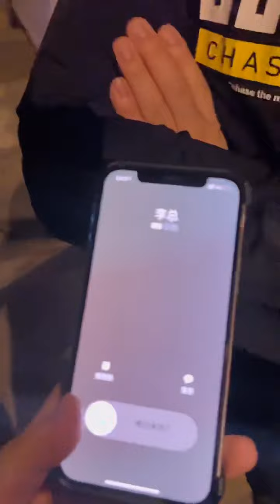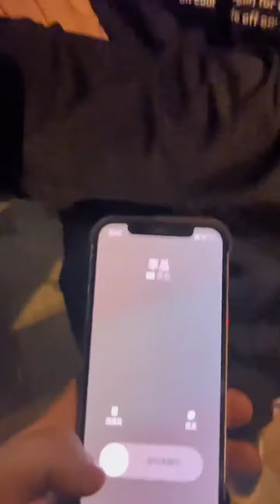破产离婚后的第六天 或许错过就是一辈子，视频较长 耐心看完。情感